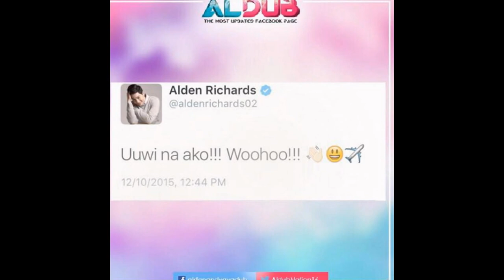EAT BULAGA Kalye Serye October 12 2015 Video Recap